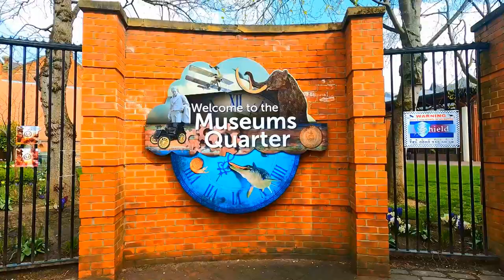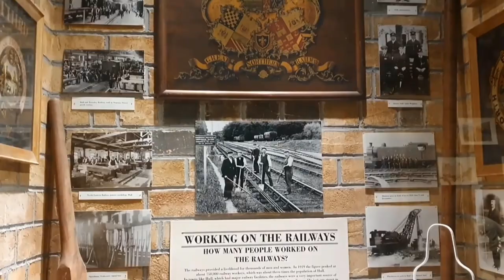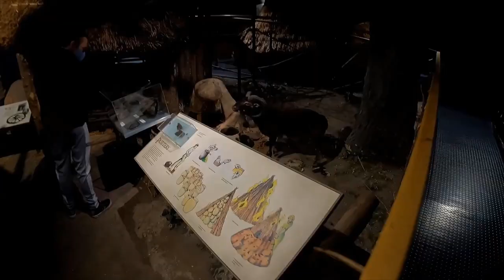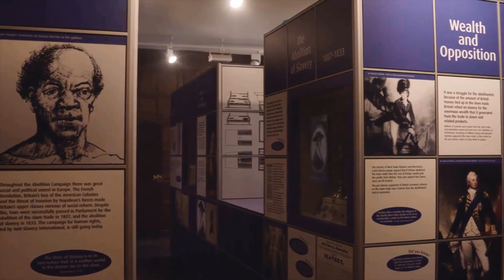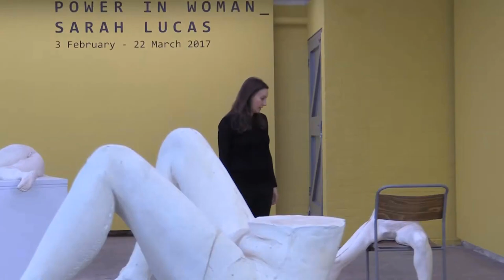Kingston Upon Hull England Travel Guide: 11 BEST Things To Do In Hull, UK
How to find cheap flights and travel more // This Kingston Upon Hull travel guide shares the best things to do in Hull, England.

Embark on a captivating journey to the vibrant city of Kingston upon Hull, UK, as we unveil the top things to do and see in this cultural hub. This immersive video will take you on a virtual tour of Hull's rich maritime history, stunning architecture, and lively atmosphere.

Explore the historic Old Town of Hull, with its charming cobbled streets, picturesque buildings, and intriguing museums. Wander through the iconic Museum Quarter, home to attractions like the Streetlife Museum of Transport and the Hull and East Riding Museum, where you can immerse yourself in the city's fascinating past.

Discover the architectural wonders of Hull, such as the majestic Hull Minster. Admire its intricate Gothic architecture, explore its beautiful interior, and learn about its historical significance.

Immerse yourself in art and culture at the Ferens Art Gallery, one of the finest regional art galleries in the UK. Marvel at its impressive collection of paintings and sculptures, including works by renowned artists such as Frans Hals, Antonio Canova, and Stanley Spencer.

Indulge in the flavors of Hull's culinary scene at local pubs and restaurants. Sample traditional Yorkshire dishes like Yorkshire pudding, fish and chips, and the famous Hull patties, and savor the authentic taste of the region's gastronomy.

Experience the vibrant waterfront of Hull at the Hull Marina and Humber Street. Enjoy a leisurely walk along the scenic waterfront, admire the boats and yachts, and explore the trendy art galleries, boutiques, and cafes that line Humber Street.

Discover the city's musical heritage at The Adelphi, a legendary live music venue that has hosted iconic bands and musicians over the years. Immerse yourself in the lively atmosphere and enjoy an unforgettable night of music and entertainment.

Join us as we uncover the hidden gems and must-visit attractions of Kingston upon Hull, a city brimming with history, culture, and a vibrant creative scene. Let us transport you to a world of captivating beauty, historical significance, and unforgettable experiences.

Get ready to be captivated by the allure of Hull in this immersive video experience. So, pack your bags, and let the adventure begin in this remarkable city where history, art, and warm Yorkshire hospitality await!

Keep watching to see the top things to do in Kingston Upon Hull, top attractions in Kingston Upon Hull, places to visit in Hull and UK travel guides.

Inspired TOP 10 Things to do in Kingston-Upon-Hull, England 2023!

Inspired by Kingston Upon Hull (England) ᐈ Things to do | What to do | Places to See ☑️

Inspired by Top 10 Places to Visit in Hull | United Kingdom - English

Inspired by Kingston Upon Hull, Yorkshire (My hometown) - What to visit in the area

Inspired by HULL | A walk through Hull City Centre | Kingston Upon Hull including Hull Old Town Walking Tour

Free Music Without Copyright (Safe)